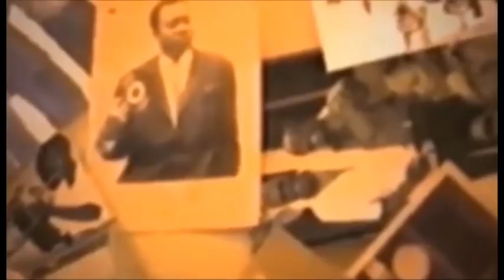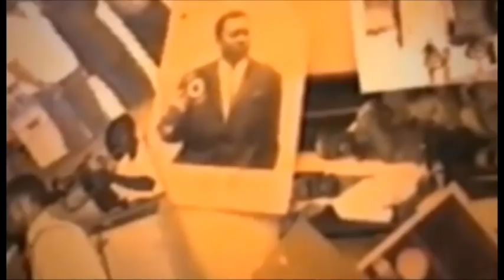LELO NA CONGO EYINDI BA OPPOSANT BA BOYI ELECTION BALINGI KAKA KABILA A QUITE BOLANDA BA VERITE